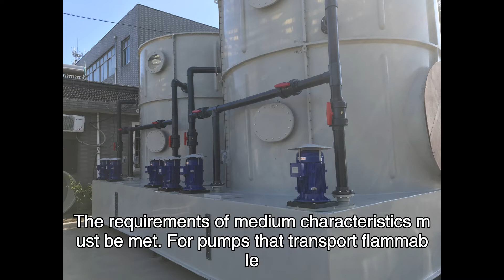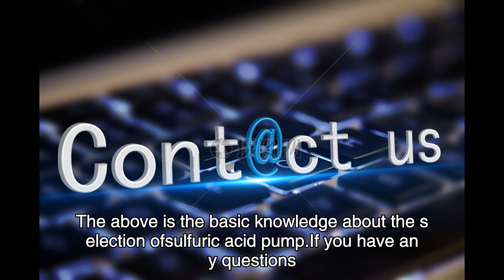How to choose a sulfuric acid pump according to your usage? -DUBAO PUMP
Introduce
When transporting highly corrosive media such as sulfuric acid and hydrochloric acid, how to choose the most suitable sulfuric acid pump and the hydrochloric acid pump is the most concern by enterprises. Because the inappropriate selection will directly lead to a decrease in the efficiency of the production line, and serious damage to the equipment will cause harm to the property and personnel safety of the enterprise.

↑ Dubao MDH Series Sulfuric Acid Pump

First of all, when choosing a sulfuric acid pump and a hydrochloric acid pump, you should start from the medium itself, select the matching pump model according to the concentration and temperature of sulfuric acid, and hydrochloric acid, and also pay attention to the particle size in the medium. Because the general specification pump is transporting the medium, if the medium contains too many particles, it will cause harm to the pump. After years of experience, we have summed up some selection experience for reference only.

↑ Dubao PD Series Self-priming Sulfuric Acid Pump in the Philippines Project

Make the type and performance of the select pump meet the requirements of process parameters such as flow, head, pressure, temperature, NPSH, and suction;
The requirements of medium characteristics must be met. For pumps that transport flammable, explosive, toxic, or precious media, reliable shaft seals or leak-free pumps are required, such as magnetic drive pumps (without shaft seals, isolated magnetic indirect transmission), For pumps that transport corrosive media, the convection parts are required to be made of corrosion-resistant materials, such as fluoroplastic corrosion-resistant pumps. For pumps that transport media containing solid particles, the convection parts are required to be made of wear-resistant materials, and the shaft seals are flushed with clean liquid if necessary. ;
Mechanical requirements require high reliability, low noise, and low vibration;
Correctly calculate the input cost of pump purchase.
After first selecting the correct and suitable model of sulfuric acid pump and hydrochloric acid pump, it is not a worry-free situation. It is also necessary to carry out necessary daily maintenance and maintenance of the pump, so as to ensure the safe and efficient operation of the entire production line, thereby improving the efficiency of the enterprise.

The above is the basic knowledge about the selection of sulfuric acid pump.